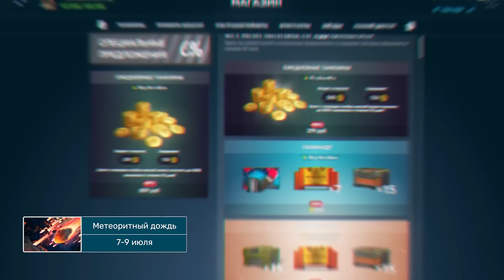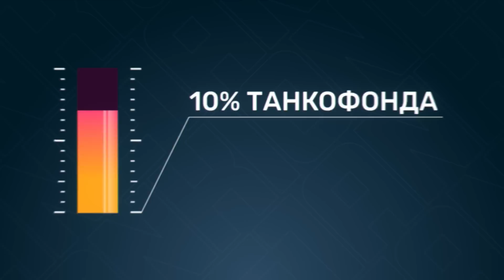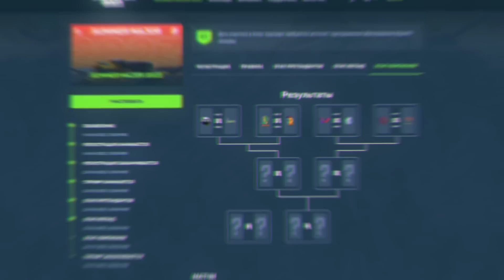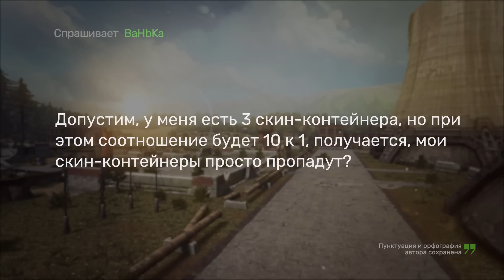ТАНКИ ОНЛАЙН Видеоблог №479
Крупное событие на полях сражений! НЛО захватывают все активности и начинают проникать в гаражи игроков. Они уверяют, что действуют из добрых побуждений! Ну чтож, тогда вместе проведём время до следующих выходных! Включай выпуск и узнавай о подробностях, а также мы приготовили ответы на вопросы о ключах, и новости летного Major’а. Будет интересно!

Тайм-коды:
00:00 Интро
00:06 ДЕНЬ НЛО 2023
02:59 Танкофонд и Summer Major
04:28 Блиц-ответы. Ключи для контейнеров
07:57 Ютуберы
10:32 Вопрос на 5
11:28 Машин рост и Прощалка